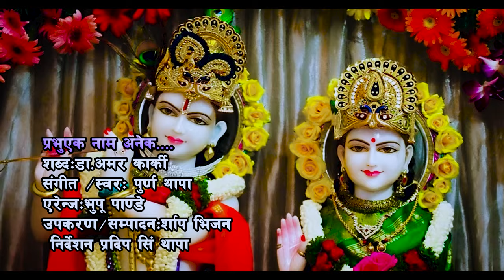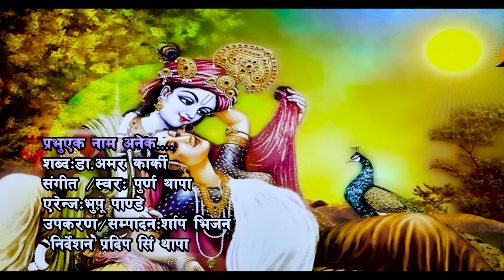प्रभु एक नाम अनेक || Prabhu Ek Name Anek || New Nepali Bhajan || PURNA THAPA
प्रभु एक नाम अनेक ||चर्चित भजन गायक पूर्ण थापाको भजन || Prabhu Ek Name Anek New Nepali Bhajan ||Purna Thapa||

भजन
 प्रभु एक नाम अनेक

सब्द -
डा. अमर कार्की

स्वर/संगीत-
 पूर्ण थापा

एरेन्ज-
 भूपू पाण्डे

सम्पादन/निर्देशन-
प्रदिप सिङ थापा

Omkar Television
Tinkune, Kathmandu